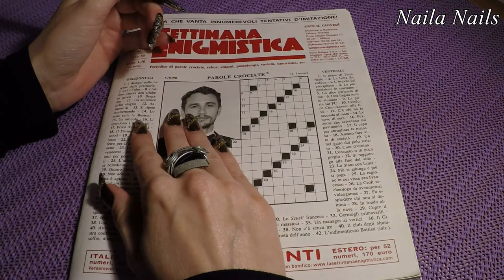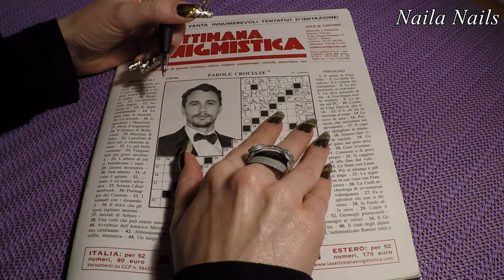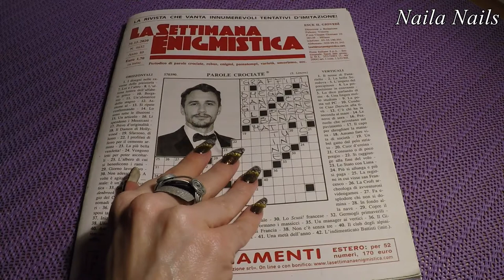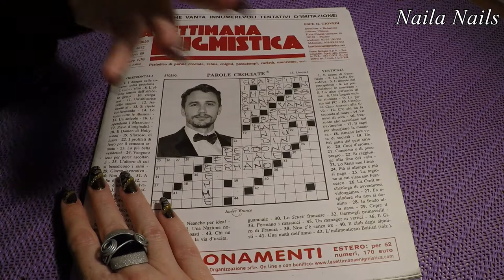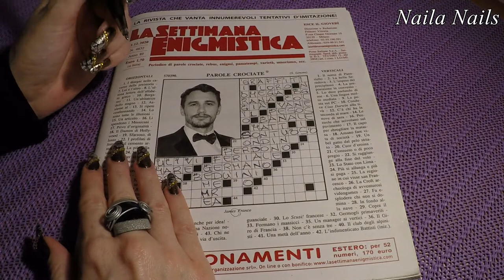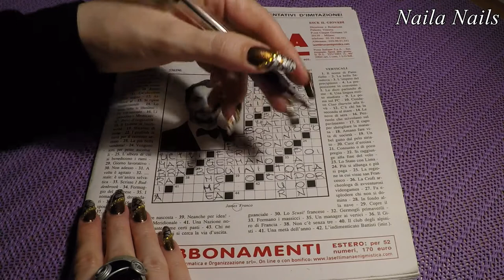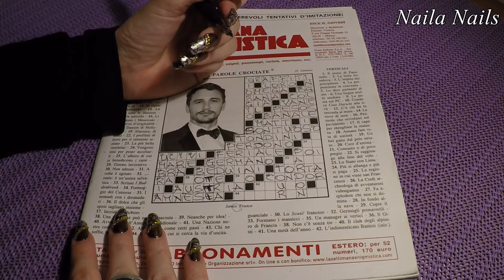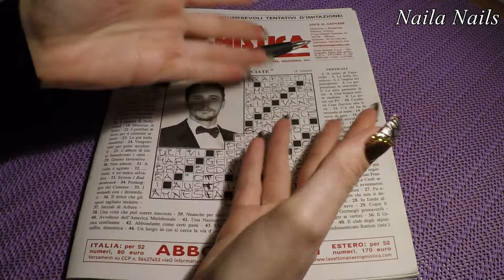ASMR (ITA) - CROSSWORD PUZZLE - PAROLE CROCIATE - NAILA NAILS + NATURAL LONG NAILS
✨ HI, EVERYONE! WELCOME TO NAILA NAILS! ✨

🎀 🎀 🎀 THANX!!! 🎀 🎀 🎀

With   💋 LOVE 💘

Naila